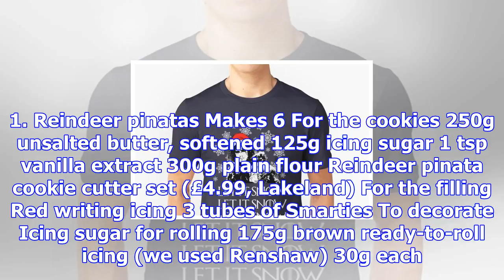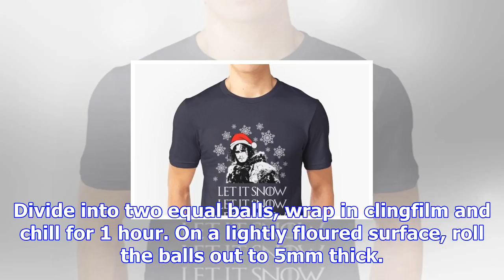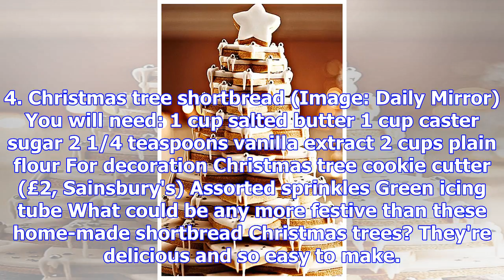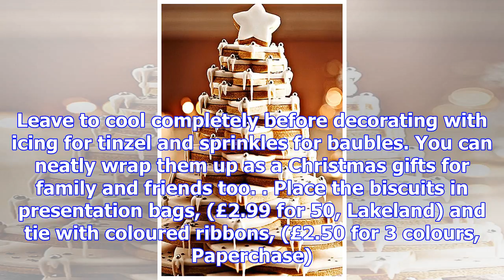Make your own christmas cookies with our four festive biscuit recipes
Planning to do a spot of baking this Christmas? These four show-stopping easy-to-make biscuits are s...